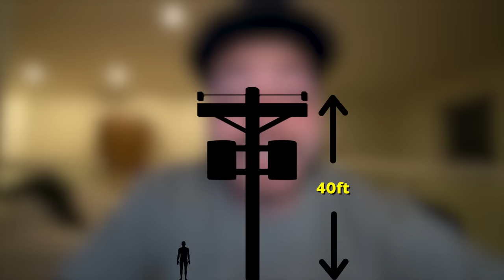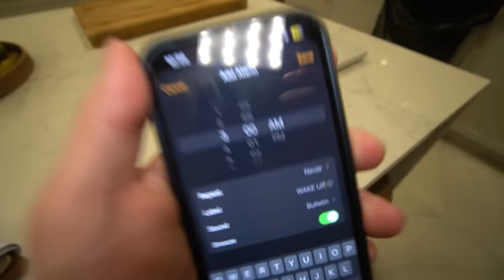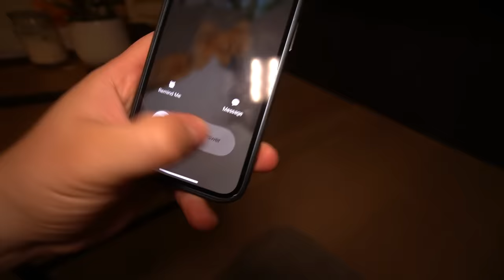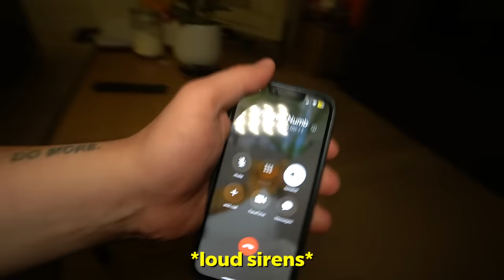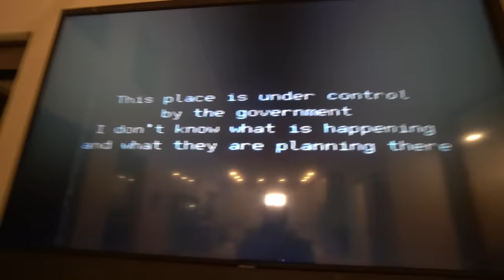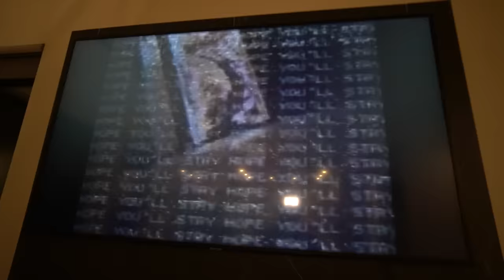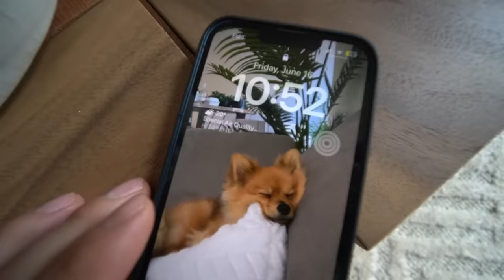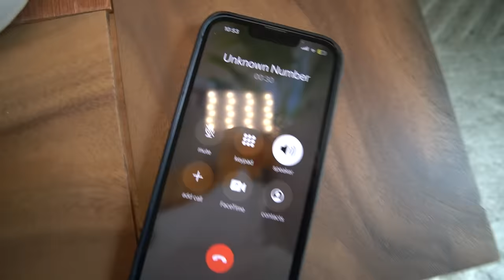DO NOT WATCH SIREN HEAD LOST EPISODE AT 3 AM!! (POSSESSED)